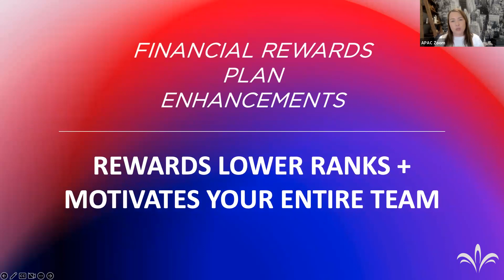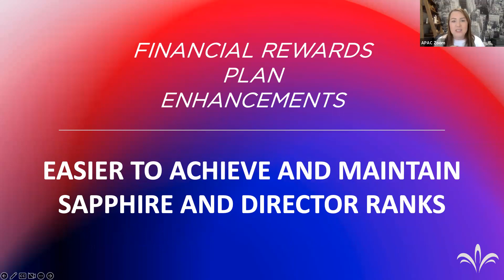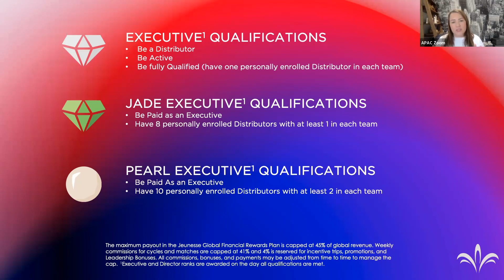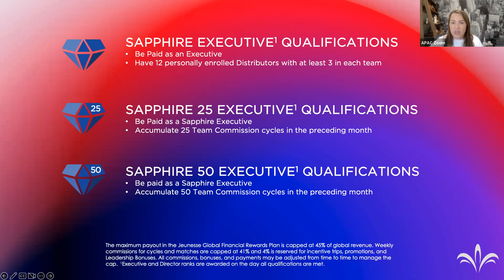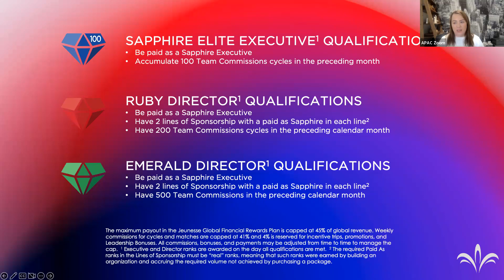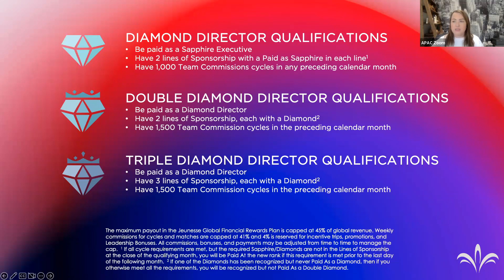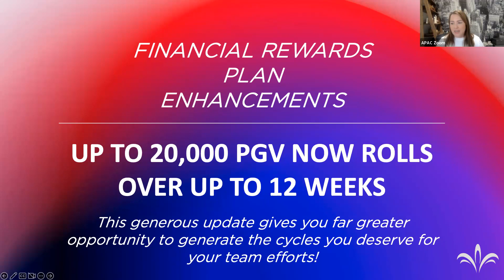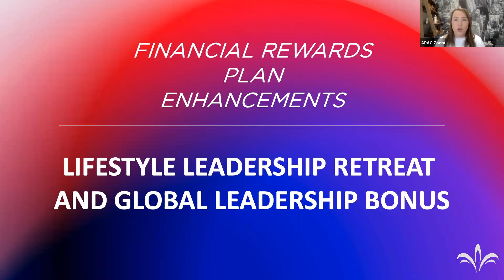A MORE REWARDING REWARDS PLAN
Jeunesse takes pride in offering one of the most competitive compensation plans in the industry - and we’re committed to keeping you informed about the latest plan information to make maximising your earnings even more simple than rewarding. Find out here all the exciting enhancements to the Jeunesse financial rewards plan.

Rachel McVinish, President of Asia Pacific provides all the details of the compensation plan changes in this video.